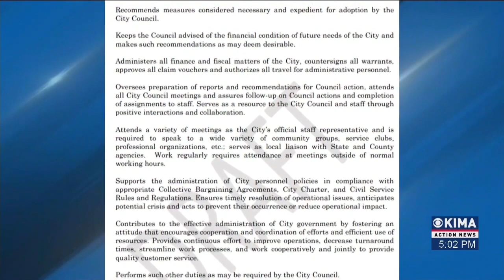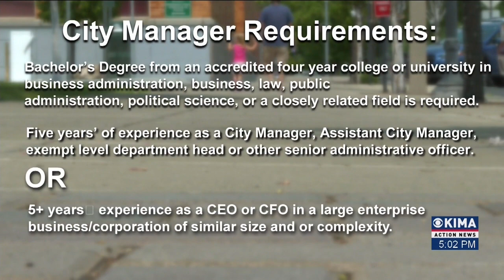Yakima City Leaders Know What to Look for in New City Manager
Yakima city leaders now know what they're looking for in the next city manager.
Hunter Phipps explains what it would take for you to be considered.